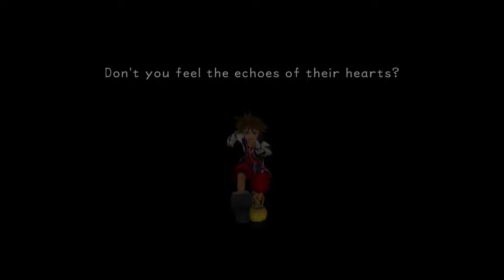Kingdom Hearts 1 Final Mix No Commentary Walkthrough Part 14 Hollow Bastion Second Visit